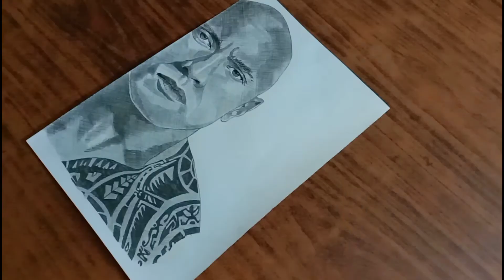The rock drawing with hatching how to do hatching in portrait ✍️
And press the 👍 button

Artist gagan